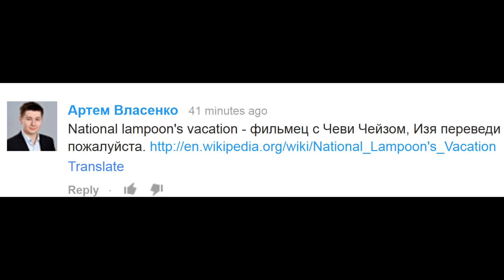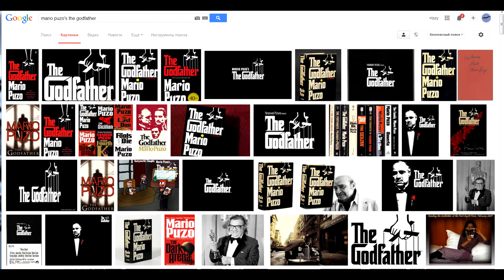Изяруб: National Lampoon перевод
National Lampoon перевод. National Lampoon как переводится. National Lampoon перевод. Нешнл Лампун. Читать